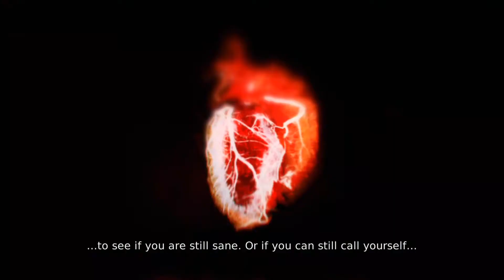DMC Devil May Cry Part 016